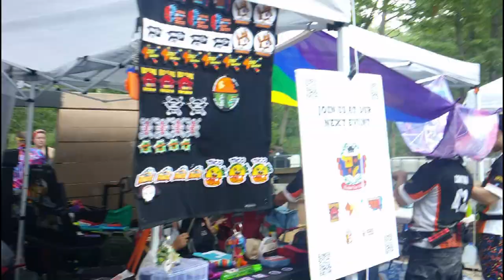APOC 2023 Wrap Up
Another APOC in the books, this was a great time as always, hope you enjoy the footage of what I got,  special thanks to @Boomstickmods for the pic for the thumbnail and use of footage. Thank you to Ness and the UNO admin team for putting on a great event, and thanks to everyone who help make the inaugural BPOC from what I saw a good time. It is always a great time to see my friends who I don't get to see very often, one reason I always enjoy going to APOC,If I didn't get to say hi or something at APOC, my apologies. If I forgot to shoutout in the video, again, I am so sorry... it was a lot going on.

Our Mailing Address:
Nerfing Lionheart Customs

0:00 Intro
2:12 Camp Walkthrough
7:17 Battle Footage
11:06 Battle with Boffers
12:45 Tank Push
17:09 Final Thoughs